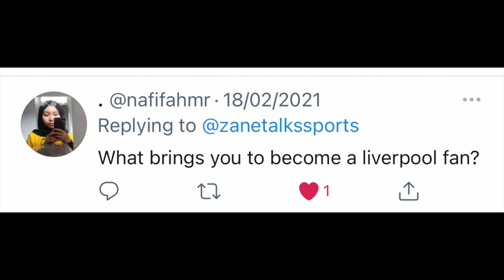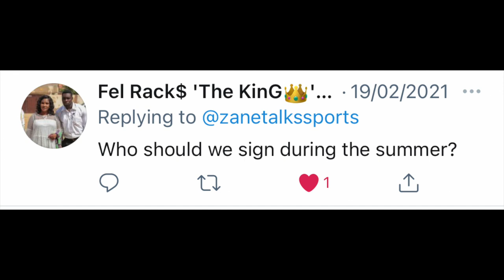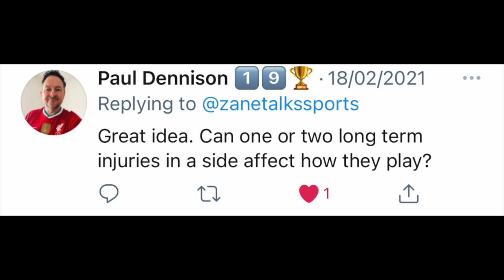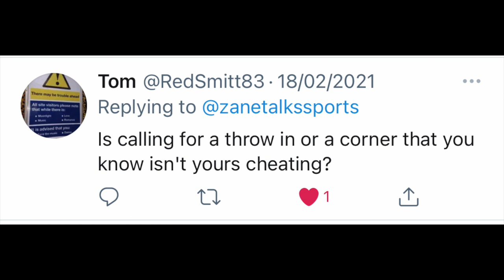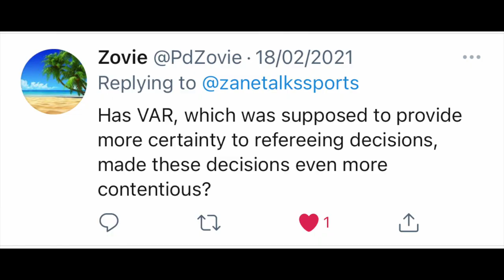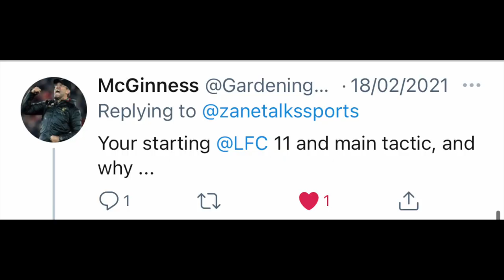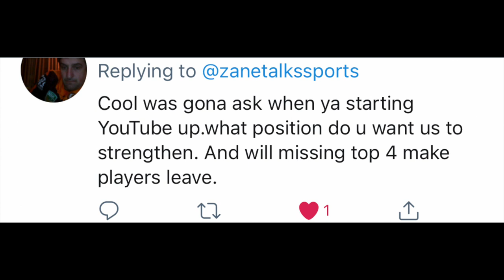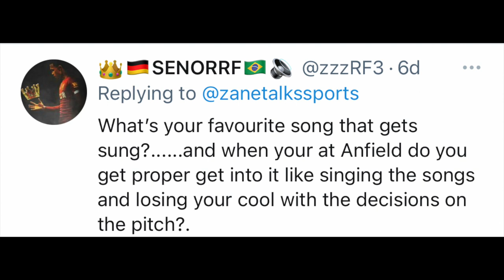Liverpool Q&A with zanetalkssports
Here is my first Youtube Q&A. I talk about my passion for Liverpool FC, my favourite players, favourite moments, our injuries this year, VAR and referee decisions.. Let me know your thoughts on the questions asked in the comments section!

Zane